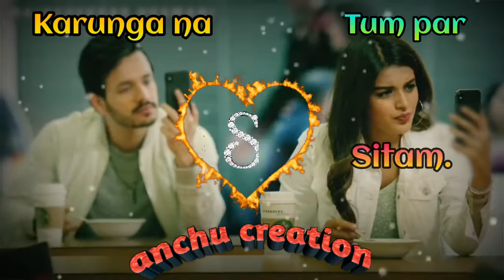Feeling ..s.. leter song hindi